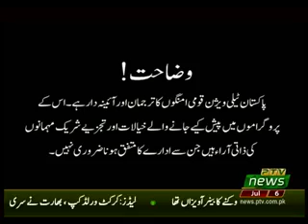NEWS NIGHT 06 07 2019